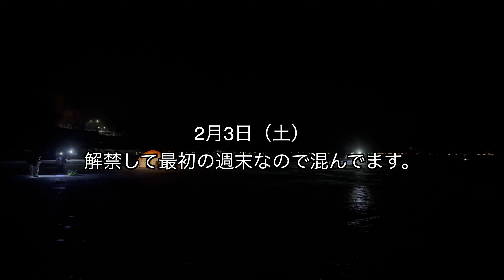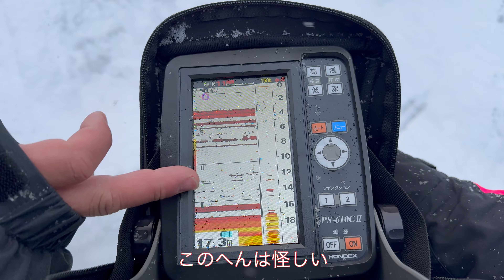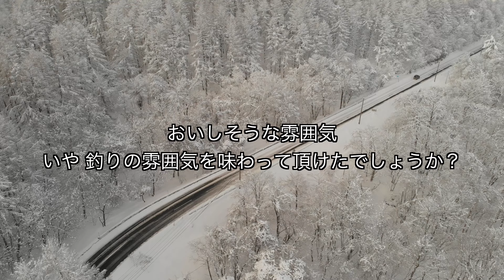【岩洞湖 2024年2月】果たして釣れたか？本州一極寒のワカサギ釣りを味わう／氷上ワカサギ釣り・盛岡市薮川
私は鍋焼きうどんを味わいましたが、皆様はワカサギ釣りの雰囲気を味わって頂けたらと思います。

撮影日 2月3日（土）
令和6年 2024年 解禁日は1月31日（水）です。
※例年より8日ほど遅いようです。

■ロケーション
　岩洞湖 / 盛岡市薮川字外山